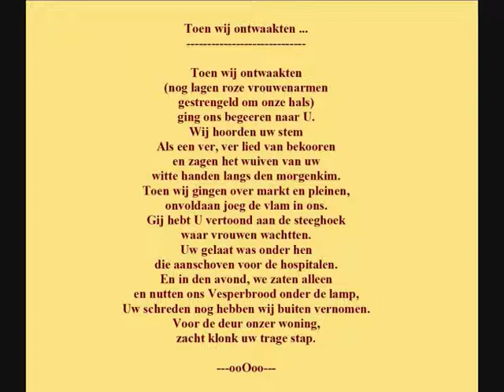Wies Moens (1898-1982) -- Gedicht: 'Toen wij ontwaakten' gelezen door Gerard Vermeersch.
Toevoeging gemaakt op 27 september 2020:
Ik kreeg nu van een bezoeker van mijn kanaal de correcte gepubliceerde tekst van het gedicht. Die kan nu gelezen worden op een nieuwe upload die ik heden maakte. Met mijn dank aan betrokkene.

Van dit voor mij onbekende gedicht van Wies Moens weet ik enkel dat het komt uit zijn bundel 'De Boodschap' uit 1920. De tekst zelf heb ik niet en ik heb mij dan ook moeten laten leiden door de gesproken tekst door Gerard Vermeersch om toch iets op het scherm te krijgen. Op het Internet vind ik er slechts flarden van terug. Ik weet dan ook helemaal niets over de strofische indeling. Bovendien zou het wel eens kunnen dat het gedicht onvolledig is, dat hier slechts een fragment ervan gelezen wordt. Maar ik vond het stukje toch mooi genoeg om het op YT te zetten al was het maar door de puike lezing van wijlen Gerard Vermeersch.

Mocht iemand mij de (eventueel) volledige tekst kunnen bezorgen evenals de strofische indeling (zo die er is) dan zou ik dat zeer op prijs stellen.

Dit gedicht werd rond 1970 opgenomen van de tv en komt uit het programma 'Poëzie in 625 lijnen' en meer bepaald uit de serie waarin toen bekende politici een gedichtenkeuze maakten en die keuze dan ook toelichtten. Dit fragment was één van de tien gedichten die gekozen werden door toenmalig Antwerps burgemeester Lode Craeybeckx die net als Wies Moens tijdens de Eerste Wereldoorlog een Activist was en daarvoor later werd veroordeeld. Zijn keuze is dan ook niet verwonderlijk. Craeybeckx heeft zichzelf steeds beschouwd als een flamingant. Dat blijkt ook duidelijk uit mijn eerdere YT-upload van 9/6/2011 waar Craeybeckx zelf aan het woord komt in dezelfde uitzending: